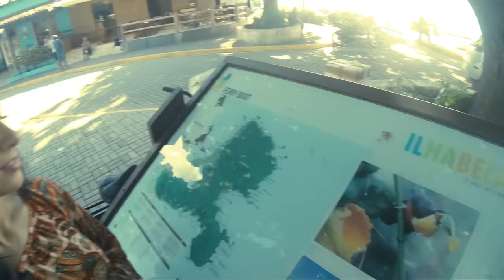MC Magal - Ilhabela (GR6 Filmes) DJ Pedro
Artista: MC Magal
Produção: DJ Pedro

Ano 2019